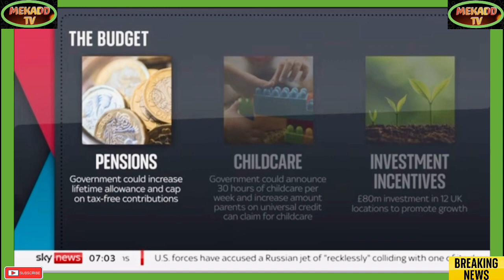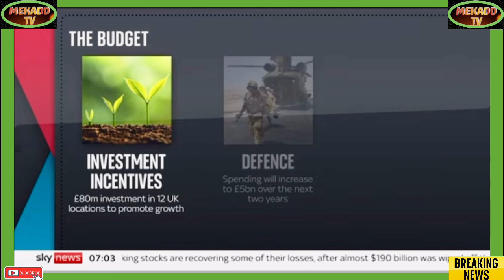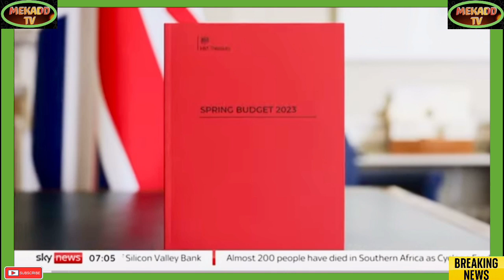TODAY'S UK BUDGET BY THE CHANCELLOR AND WHAT FAMILIES SHOULD EXPECT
Breaking Political News TODAY'S UK BUDGET BY THE CHANCELLOR AND WHAT FAMILIES SHOULD EXPECT